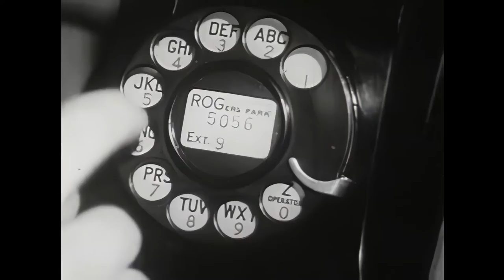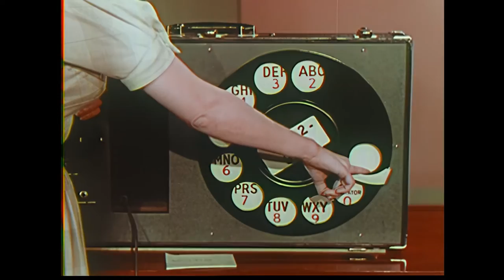Amazing New Smart Telephone (in the 1940s) [HD]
It won't be long now until your new dial telephones are ready to serve you. In this instructional video, you'll learn how to use this new technological advancement to its full potential.

I edited this video using mainly historic public domain footage from the Prelinger Archives. I used DaVinci Resolve 16, and upscaled the original footage to HD using Topaz Video Enhance AI.